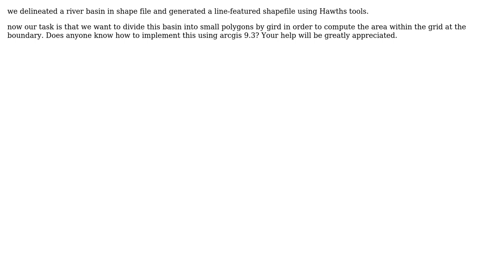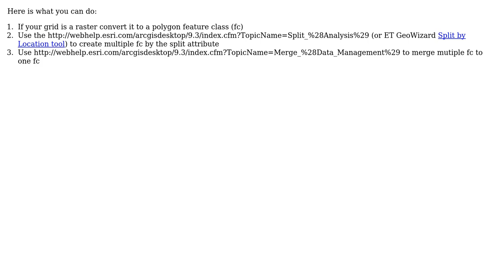GIS: How to split a polygon into multiple small parts by grid?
With thanks & praise to God, and with thanks to the many people who have made this project possible! | Content (except music & images) licensed under CC BY-SA | Music | Images & others | With thanks to user PolyGeo user Li Yu user artwork21 and the Stack Exchange Network Trademarks are property of their respective owners. You are responsible for your own actions.